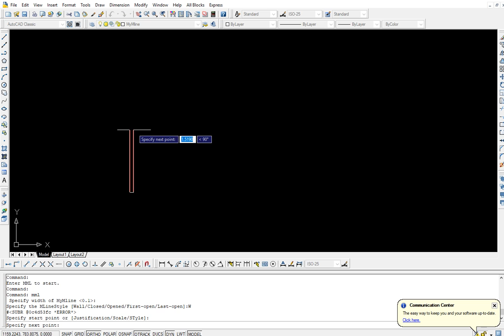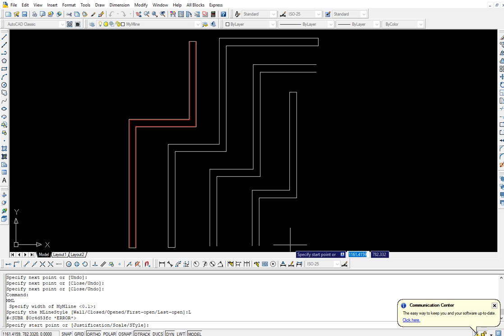My Mline Style